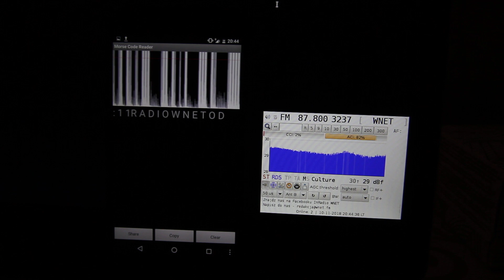87,8 Radio WNET - zapowiedź startu kodem Morse'a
RADIO WNET OD 12.11 O 12:11
(English: RADIO WNET SINCE 12.11 AT 12:11)
Odbiór w okolicach Płocka na antenie 2×9-el Yagi.